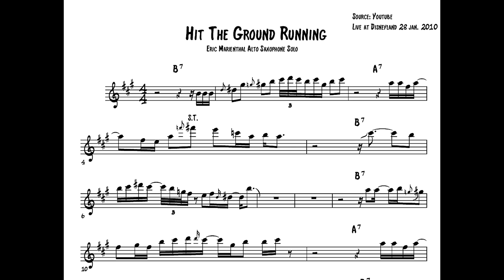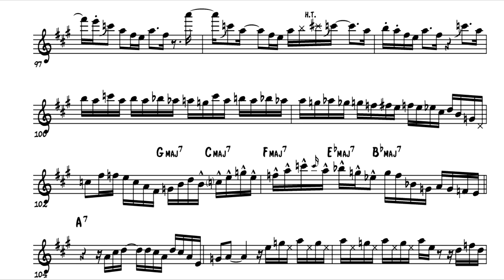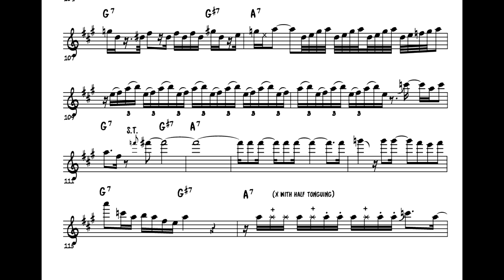Eric Marienthal Hit The Ground Running Solo Transcription by Gordon Goodwin Big Phat Band (live)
If you want to learn some trick licks and funky lines/phrasing, this solo is a masterclass on that topic! Here is Eric's impressive funky and groovy solo.

This burning solo from Eric Marienthal is taken from the live at Disneyland performance with the Gordon Goodwin Big Phat Band here on Youtube, link to original video

NOTE: the second note in the second bar (the G#) should be a F#, something went wrong when converting from handwritten sheet to digital sheetmusic.